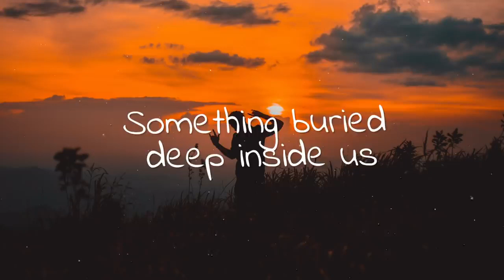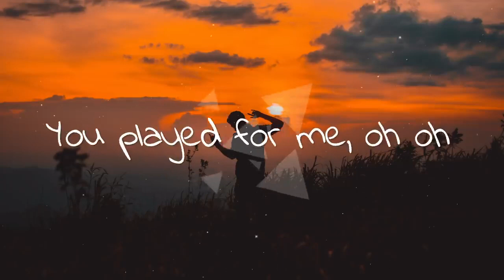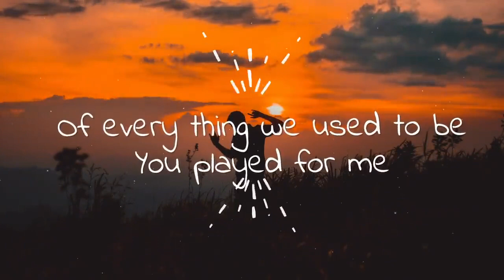Alan Walker Play Lyrics ft K 391, Tungevaag, Mangoo